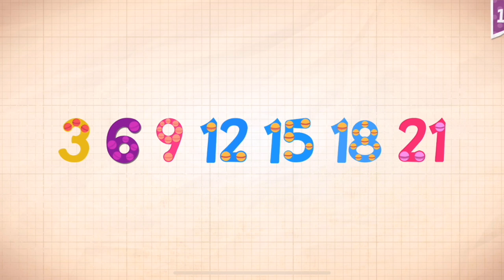Endless Numbers Learn To Count 1 to 10 Best App For Kids Count 1 to 50